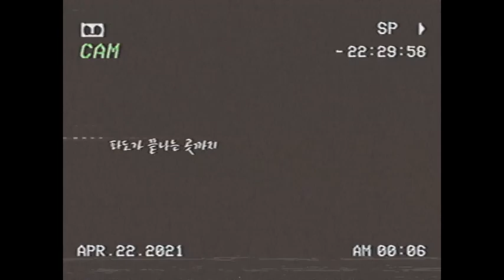러블리즈 류수정(lovelyz sujeong) 'DAY6-파도가 끝나는 곳까지' cover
파도가 끝나는 곳까지

제주도 바다보면서 꼬옥 들려줘야지 싶었어 얘두라..🌊💕